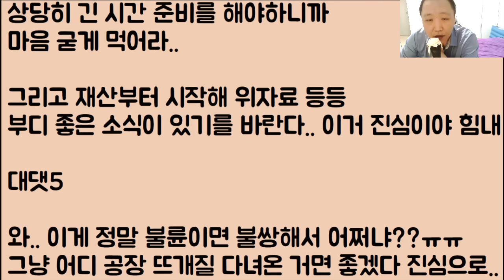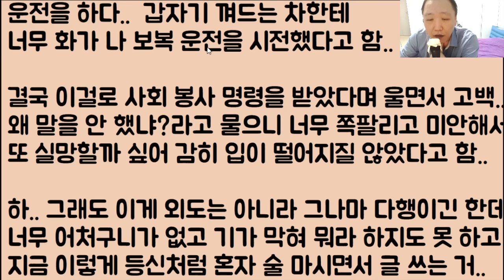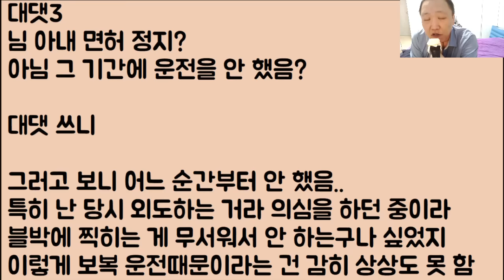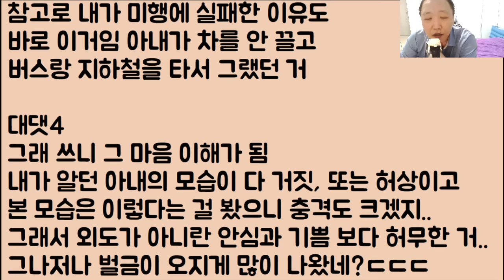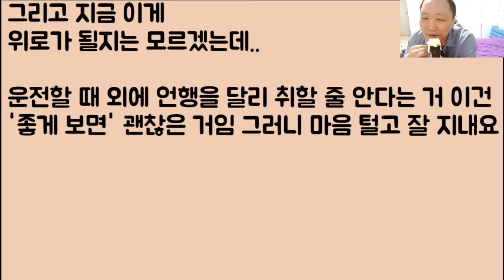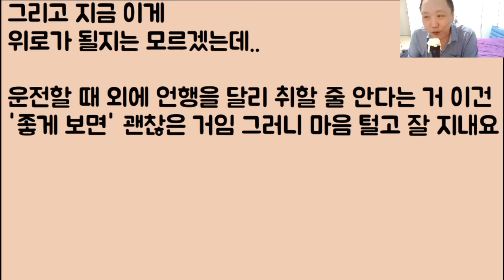[한잔해ㅋㅋ🤣🤣] 매일매일 자꾸만 사라지는 아내.. 이건 빼박 100% 불륜이다 싶어 바로 흥신소에 의뢰를 했는데.. 응? 아니 이런 미친! 도대체 뭐여 이게?